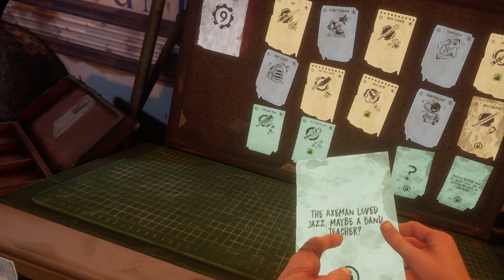GIVE ME ALL OF THOSE!!! - The Walking Dead Saints and Sinners AFTERSHOCK VR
those drops are not stoping!
and ill get more ?! yes yes yes

If you're a fan of The Walking Dead, then this is the experience for you! In this VR experience, you'll join the survivors as they fight for their lives against the horde of walkers. Use your guns and scavenge for supplies to help keep your group alive as you fight your way through the city. This is an intense and horrifying experience that will leave you frightened and sickened!